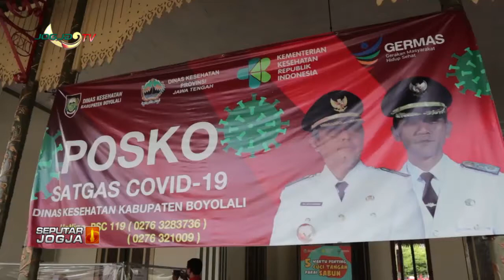ADA 11 KLASTER PENYEBARAN CORONA YANG MASIH AKTIF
Jogja tv - Kabar Berita Hari Ini seputar Jogja, JUmat 28 Agustus 2020 - ADA 11 KLASTER PENYEBARAN CORONA YANG MASIH AKTIF - BOYOLALI, JAWA TENGAH

peristiwa politik, hukum, sosial,budaya, ekonomi dan pendidikan.

informasi terkini dan terpercaya.
dengan menyaksikan :

1. Berita Seputar Jogja, Senin - Minggu,   : Pukul 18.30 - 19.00 WIB.
2. Klinong-Klinong Campursari    : Kamis 19.30 WIB
3. Bincang Hari Ini
4. Dokter Kita